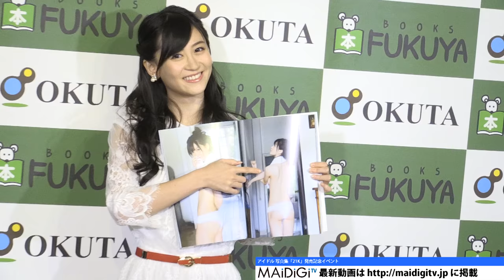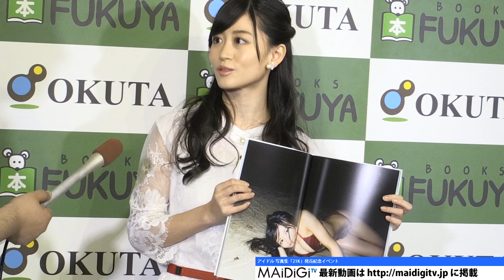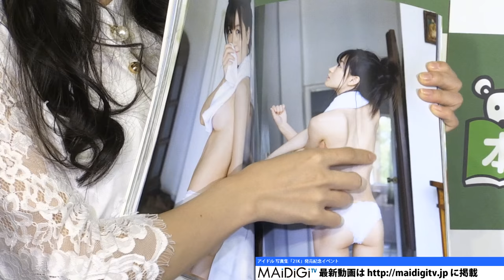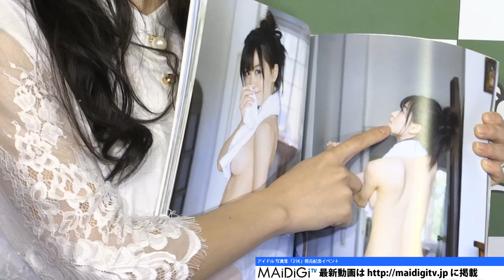NMB48上西恵、卒業後は「普通の女の子に」写真集「21K」発売記念イベント Kei Jonishi Japanese Idol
アイドルグループ「NMB48」の上西恵さんが2月23日、東京都内で写真集「21K」（ヨシモトブックス）発売記念イベントを開催。4月10日に卒業コンサートを控える上西さんは、卒業後について聞かれ、「とりあえずゆっくりするというか、普通の女の子になって、自分のやりたいことを勉強する。将来のために学べることを学びたい」と考えを明かし、芸能活動を続けるかについては「約束をしたくない。普通の女の子がいいと思うかもしれないし、女優をやりたいって思うかも。人の気持ちはいつ変わるか分からない」と語った。

　「21K」は卒業前のラストメモリーとしてグアムで撮影。48グループの中でも抜群のプロポーションを誇る上西さんのアイドル人生の“集大成”で、夜の海で撮影した黒ビキニ姿など、セクシーなショットが掲載されている。A5判112ページ。1833円（税抜き）で発売中。

　写真集について、上西さんは「体のパーツごとの写真もある。胸だったりウエストラインだったり、お尻だったり。“けいっち”（上西さん）が隣にいる感覚。写真集を見ている人と卒業旅行をしているような気分になれると思います」とアピール。露出度が高い内容に「『性的な目で見られると嫌だ』という人もいるが？」と質問されると、「露出が高くてもきれいに見えるように撮ってほしいとお願いしました。それ（性的な目）はしょうがない。嫌とかはないですけれど、きれいだと思ってくれたらそれでうれしいです」と語っていた。

NMB48 Kei Jonishi: "To become a normal girl" after graduation

Jonishi, who is holding her graduation concert in April 10, said when being asked about life after graduation "For the time being I'd like to relax slowly, like becoming a normal girl and learning what I want to do". About whether to continue entertainment activities, she revealed "I don't want to promise. I might want to stay as a normal girl, or I might want to become an actress. A person's mind is unpredictable".

"21K" was recorded in Guam as the last memory before graduation.